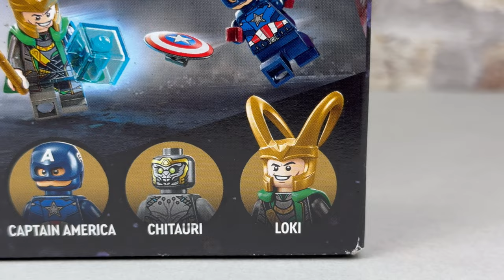𝗧𝗛𝗘 𝗔𝗩𝗘𝗡𝗚𝗘𝗥𝗦 𝘃𝘀 𝗧𝗛𝗘 𝗟𝗘𝗩𝗜𝗔𝗧𝗛𝗔𝗡: LEGO Marvel stop motion build [76290, UHD]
Watch the time-lapse build of 347 LEGO bricks & pieces come together to create one of the recognisable scenes from the MCU, The Avengers.

The Avengers vs The Leviathan | 76290 | 347pcs | 7+ | £44.99/$49.99/€49.99 | released August 2024 (retiring t.b.a)

𝗗𝗲𝘀𝗰𝗿𝗶𝗽𝘁𝗶𝗼𝗻:
The LEGO® Marvel The Avengers vs. The Leviathan (76290) collectible Super Hero playset recreates the final battle scene from Marvel Studios' Marvel: The Avengers. This buildable LEGO Marvel model for kids aged 7 and up features an iconic cast of characters, plus a host of authentic features and functions.

The set includes 4 minifigures – Captain America with his shield, Black Widow holding a stud shooter, Loki with his cape and helmet, and a Chitauri warrior with a laser pistol – plus a large Hulk figure. The buildable Leviathan features 6 moveable fins, an opening mouth, a head that can be turned slightly sideways and 2 stud shooters. The Leviathan comes with transparent stands that enable the minifigures to 'fly' during play and make the display even more impressive. For added digital fun, the intuitive LEGO Builder app lets kids zoom in, rotate models in 3D, save sets and track progress as they build.